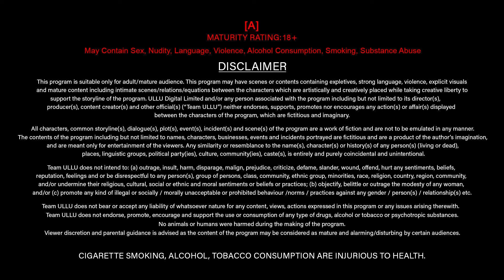Bhabhi Ke Kareeb Aana Chahte Hai Saare Mard | Farebi Yaar | Part - 01 | Ullu Originals | Ullu App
When the lives of Sughanda and Kamal come to a stop, their mundane routine spices up when Kamal’s friend, Rajat arrives to stay for a few days. Rajat shares some tips of the trade for a better life with Kamal and it changes the relationship between Sughanda and Kamal. With the help of Rajat, Kamal rocks Sughanda’s life!